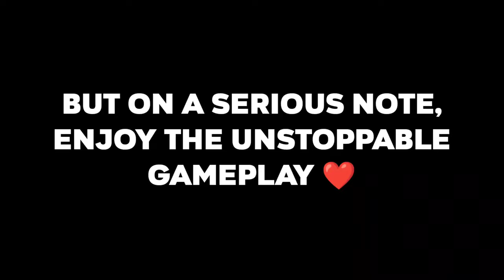STINGRAY UNSTOPPABLE GAMEPLAY || 🔥NO SECONDARY WEAPONS🔥 || GUNS OF BOOM 💥🤩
ENJOY THE STINGRAY UNSTOPPABLE ❤️